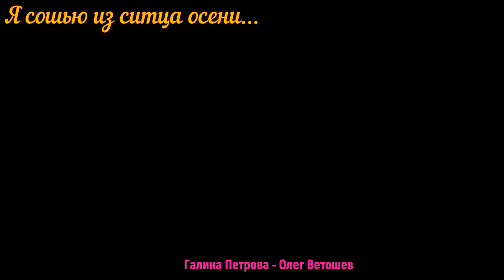Я СОШЬЮ ИЗ СИТЦА ОСЕНИ (Галина Петрова - Олег Ветошев)